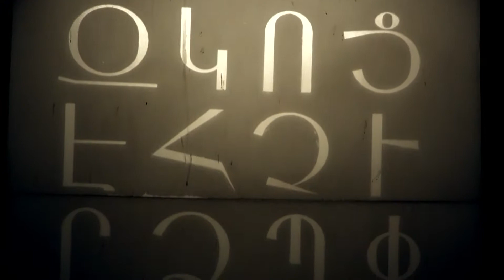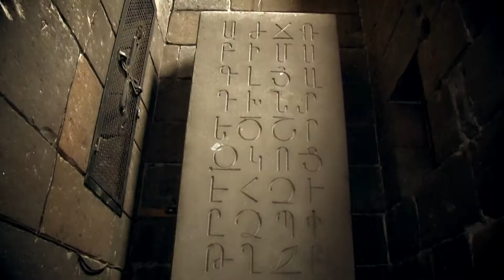Avartakan Handes - 1D dasaran 2017